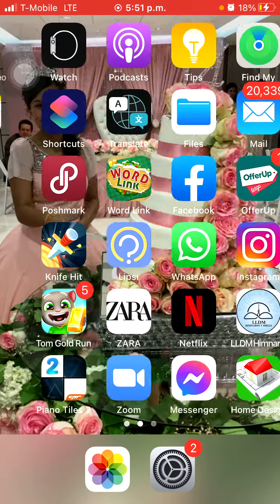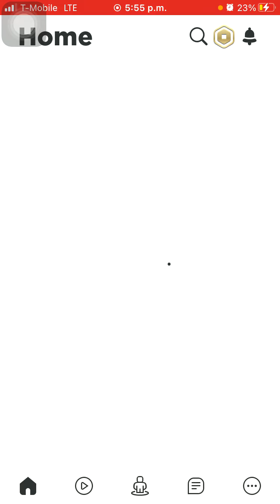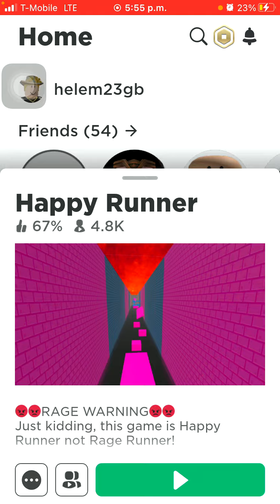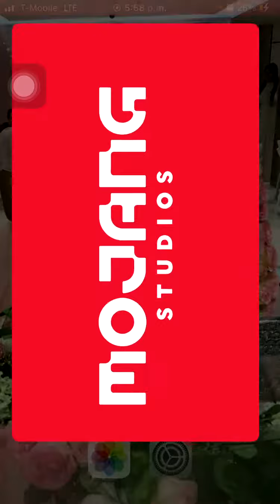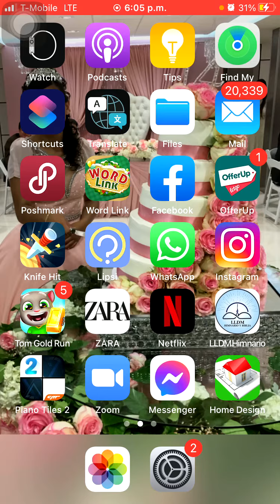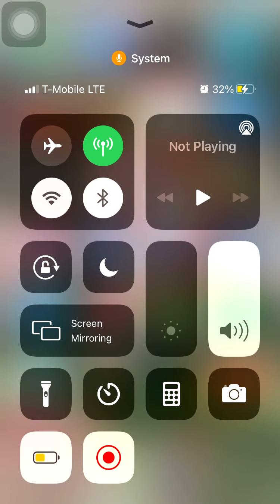Playing games on phone have fun